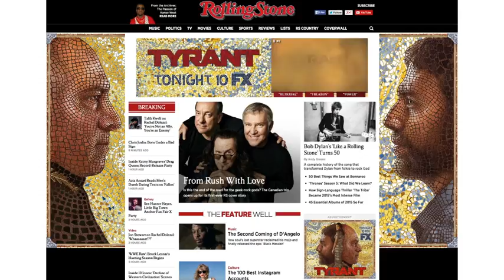TyrantS2 RollingStone HPTO